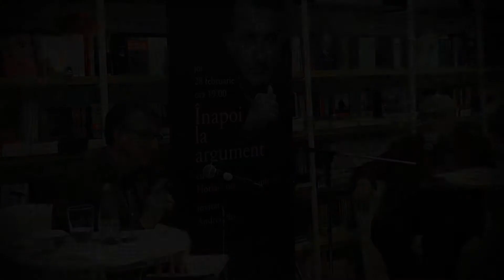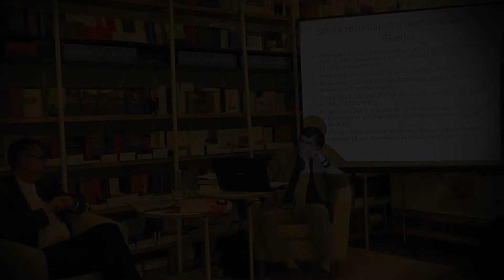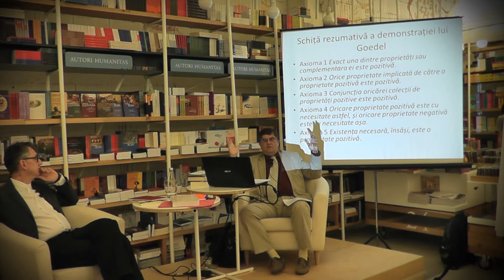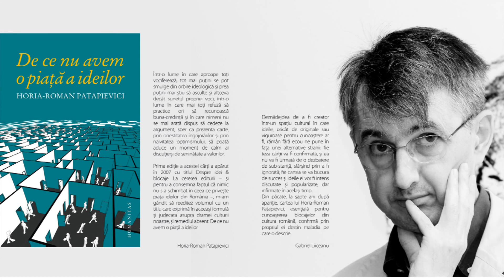Inapoi la argument in libraria Humanitas de la Cismigiu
Film dedicat celei de-a zecea editii a emisiunii "Inapoi la argument cu Horia-Roman Patapievici" din libraria Humanitas de la Cismigiu. De-a lungul primelor noua editii au fost invitati Andrei Plesu, Gabriel Liiceanu, Mircea Dumitru, Lucian Croitoru, Vladimir Tismaneanu, Andrei Cornea, Catalin Cioaba si Paul Cornea.